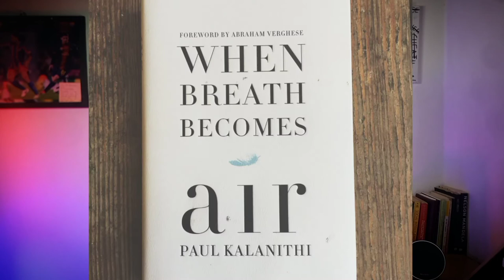HOW DOCTORS THINK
HOW DOCTORS THINK is a medical memoir by JEROME GROOPMAN M.D n oncologist with over 25yas of clinical experience. He covered several ideas and storis in his book. I was fascinated by his discusion on '"illusive dignosis" and how to break cognitive bias and traps in clinicall reasoning. Here are a few of the ideas he talked about